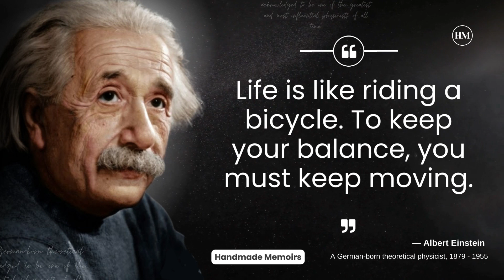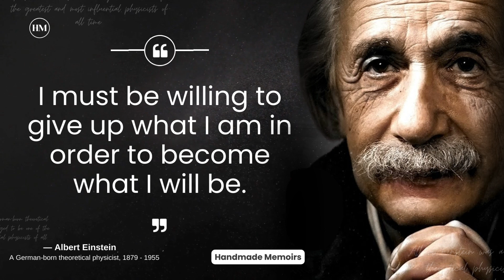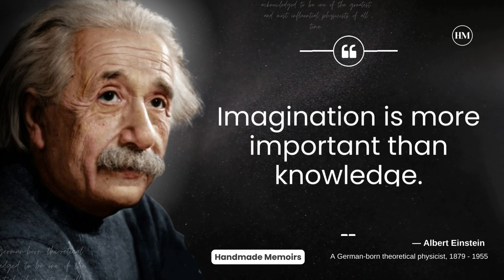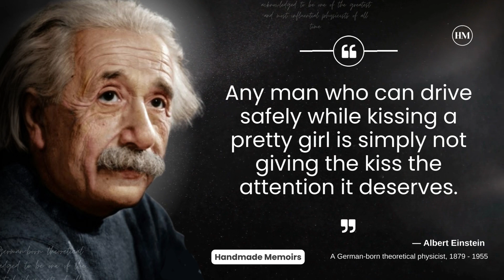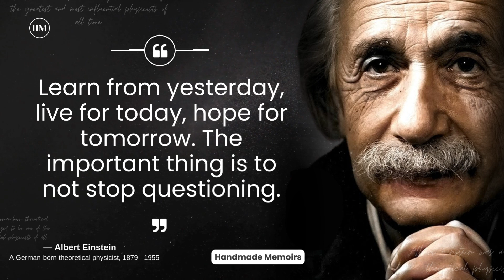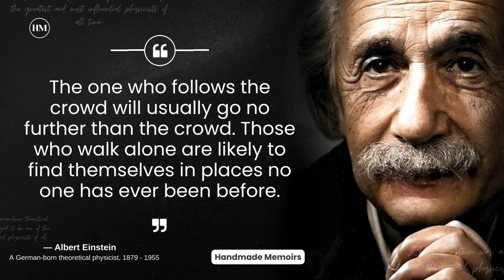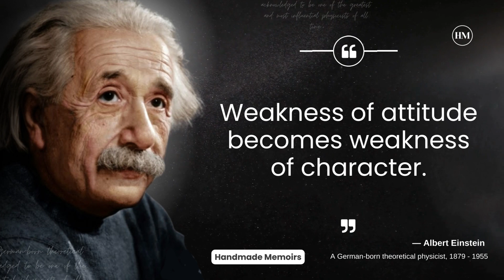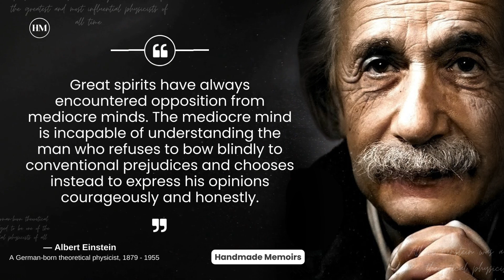Albert Einstein Quotes About Life That Can Make You a Genius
If you’re looking for inspirational and wise quotes about the world and science, then these Albert Einstein quotes are for you.

Albert Einstein is the most influential physicist of the 20th century, and may very well be the most famous scientist who ever lived. He was only 26 years old when, in 1905, he published four papers, electrifying the field of physics and propelling him to global renown.

However, his contributions reached beyond science and mathematics. He is also remembered for his wit and his insights into humanity, knowledge and imagination, immortalized in endlessly inspiring Albert Einstein quotes.

Among Einstein’s famous works was his groundbreaking special theory of relativity, represented by the equation E = mc², which asserted that matter could be turned into energy. Not since mathematician Isaac Newton had one man so drastically altered our understanding of how the universe works.